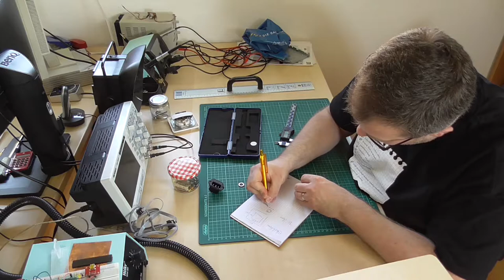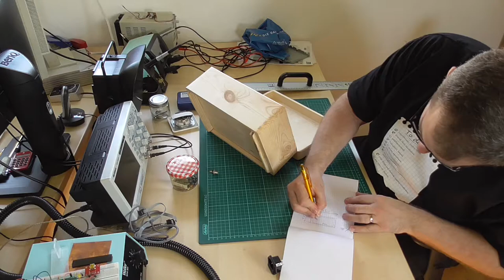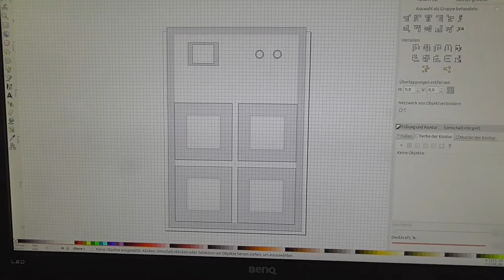Schlangomat 2: Stolz auf Holz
An mir mag kein Schreiner verloren gegangen sein, oder zumindest keiner, dem viele Tränen nachgeheult werden - aber es hilft nix, für den Schlangomaten muss ich Holz bearbeiten. Also tue ich das hier, und zwar vor Euren Augen. Exhibitionisten-Schreiner. Ist das ein Stechbeitel in Deiner Tasche, oder ... Egal.

Dragon Age: Inquisition